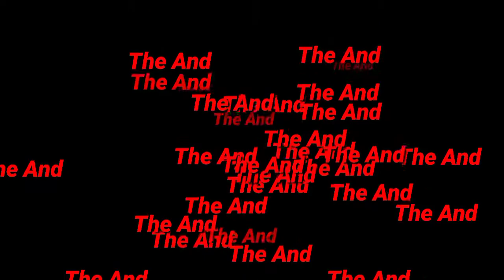Es Video Pe Aaplog| 6:23 |Mint.Secand@. Time Do aapki Puri takadir badal degi"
hello gise
ek no video